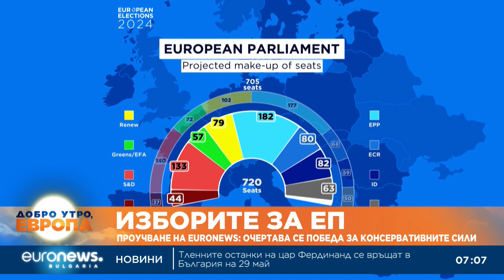Проучване на Euronews:Очертава се победа за консервативните сили на изборите за Европейски парламент